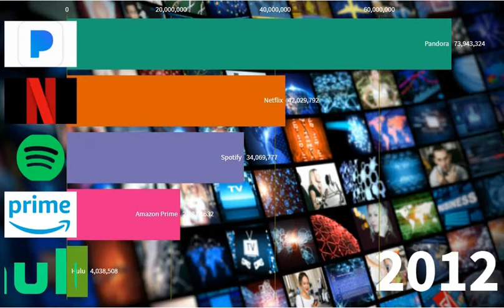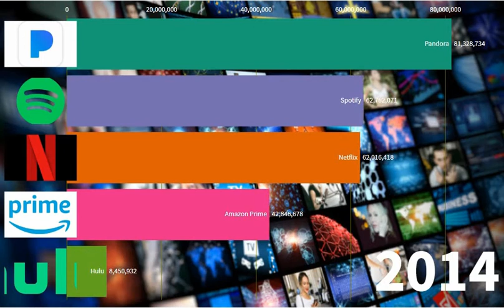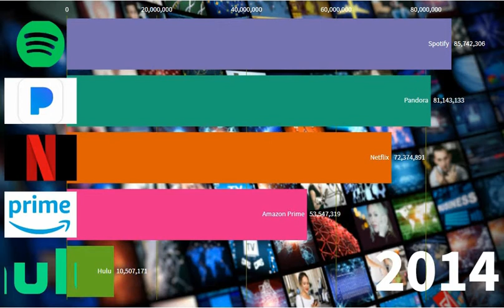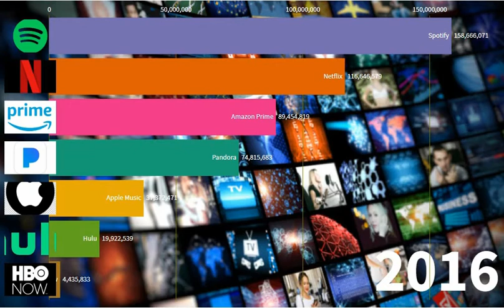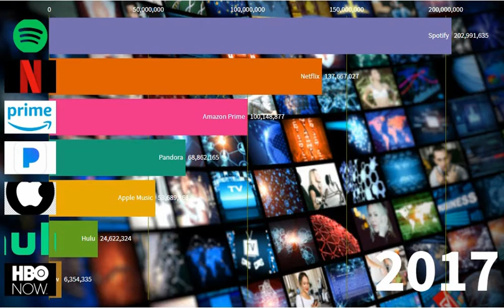Most 5 Popular Streaming Services in world (2010 to 2020)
This video shows the most popular streaming services based on their number of users between the years 2010 and 2020

Please note that in the Spotify and Pandora numbers, free users are included, while for the other services only paying accounts and free trials are included.

Source: Most of the data is retrieved from the companies' annual reports, but in some cases otheer sources were used.

Pandora
Netflix
Amazon Prime
Hulu
HBO Now